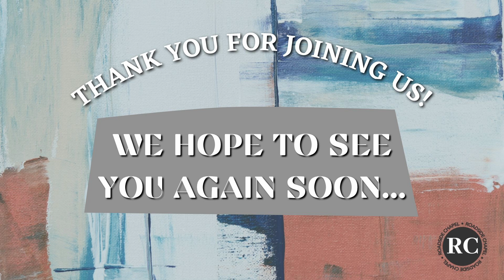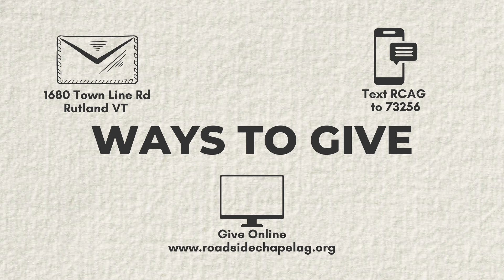SERMON SERIES - MISTAKES NOT TO MAKE: PART 5 | JAMIE FALCO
Key Verses: Numbers 11

God doesn't want us to be in bondage | Do we forget who He is? | There is a danger when we routinely forget who He is | He is a faithful God | Be thankful for the grace of God | Do we forget what He has done for us? | It is better to be in the middle of God's will and not elsewhere | Always be choosing to follow the LORD | The Israelites got tired of God's miracles | Are we getting tired of God's miracles? | Is God's provision enough? | Why don't we go to Him when we have the need? | Sometimes the things God gives us are not a blessing because of our complaining | Violating the word of GOD is like walking with a rebellious attitude | Is God Himself enough? | Nothing should take priority over Him | It's not just about following Him to death, but following Him in resurrection as well | What do we do? What is the Answer? | Serve Him with the right heart

This sermon is part of a whole worship experience. Go here to watch:

if you want prayer or have questions about our church or faith.
Do you need a relationship with Jesus Christ? We’d love to talk and help you take your next step of faith!